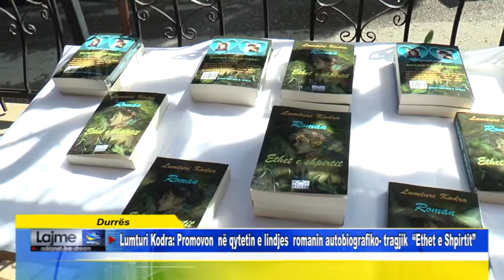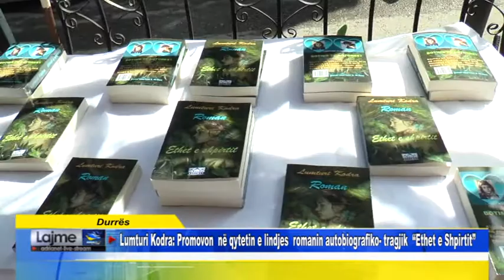Lumturi Kodra Promovon në qytetin e lindjes romanin autobiografik tragjik Ethet e Shpirtit